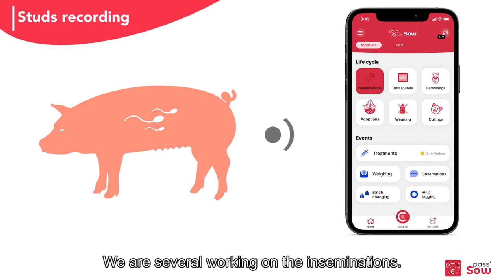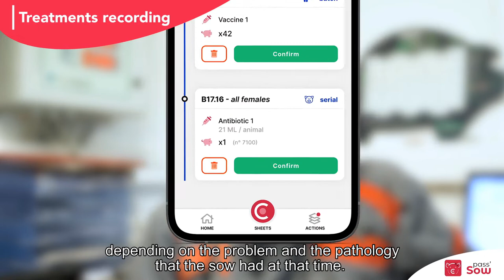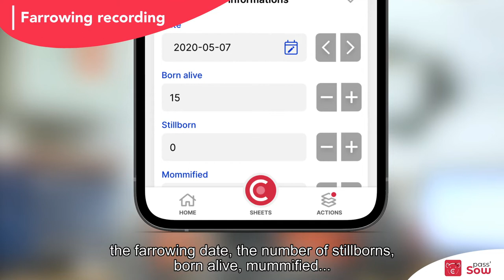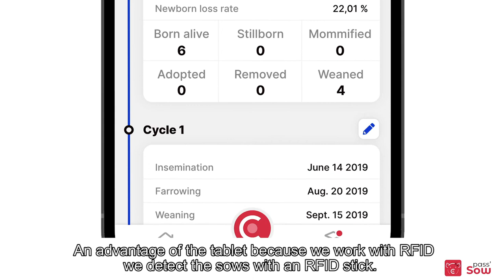COOPERL | COOPERL SUITE - PASS SOW TESTIMONIAL ENG SUB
Cooperl - 360° Pig Chain Profitability